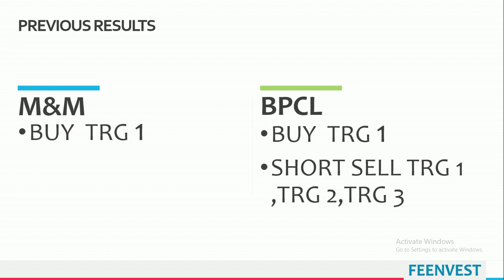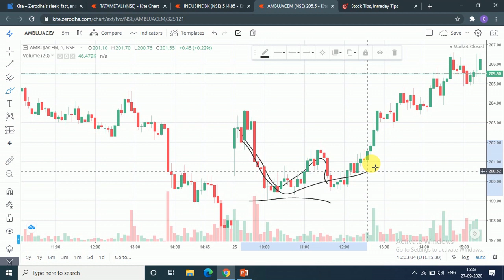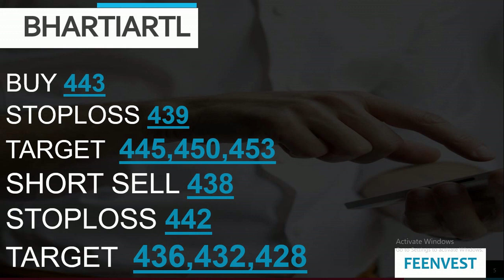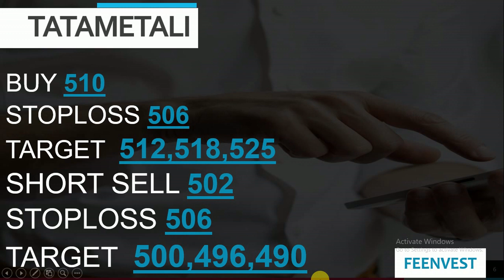intraday calls for 28 september 2020 |intraday stocks for tomorrow| best socks for intraday trading